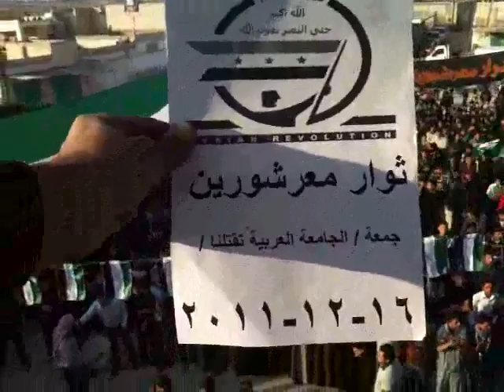ادلب - معرشورين || جمعة الجامعة العربية تقتلنا 16-12-2011